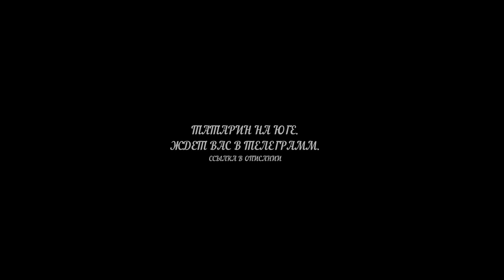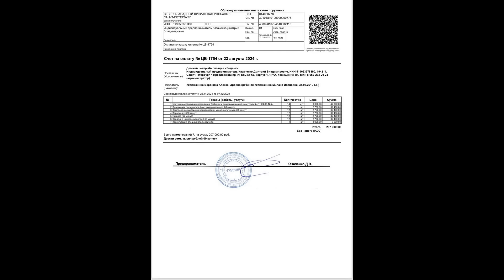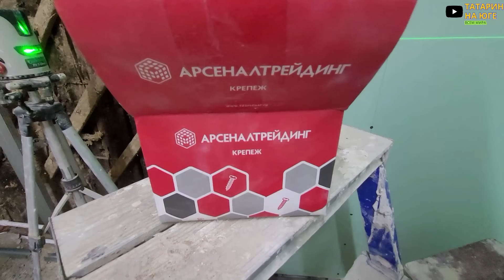СОВСЕМ ДРУГОЙ ВИД НАША ВАННА ПРЕОБРАЗИЛАСЬ ОПАСЕН ЛИ НАШ ДОМ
ТУТ ВСЕГДА САМЫЕ НОВЫЕ ВИДЕО